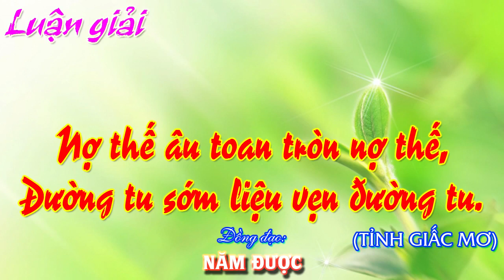2 Câu: Nợ thế âu toan tròn nợ thế, Đường tu sớm liệu vẹn đường tu. - Đ.Đ Năm Được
Nợ thế âu toan tròn nợ thế,
Đường tu sớm liệu vẹn đường tu.